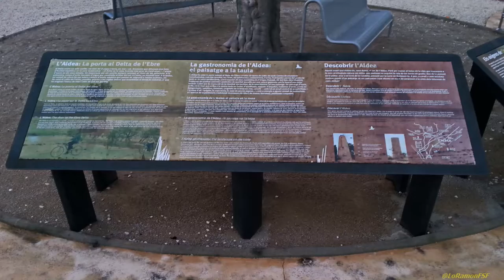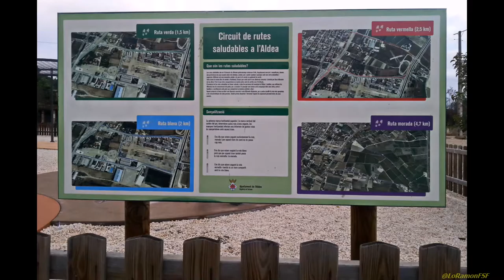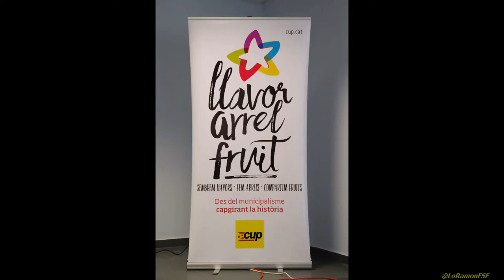Fotos: Jornada "Urbanisme i gestió del territori: eines per a una nova República"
Jornada "Urbanisme i gestió del territori: eines per a una nova República"

Dissabte 21 de gener de 2017
L'Aldea (Casal Jove - Av. Robert Graupera, s/n)

Riu en So.